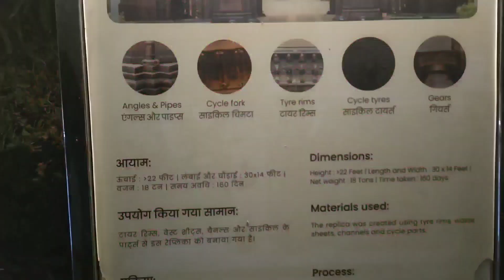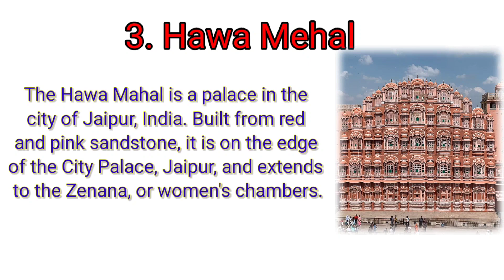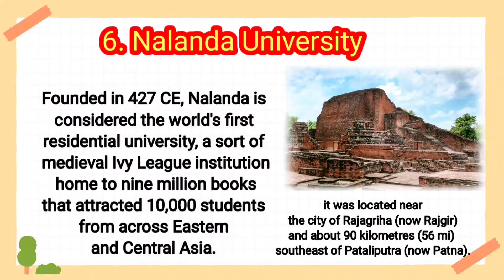||Bharat Darshan Park||Delhi Tourism||Bharat Darshan Park Detailed Information|| Delhi Tourist Place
How much time to spend in Bharat Darshan Park?